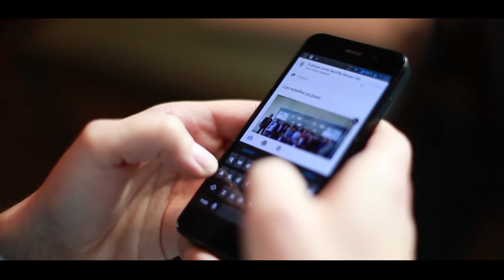"De cine. Universos cinematográficos"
Un MuVIM de cine
Una alfombra roja se extiende en el MuVIM con las muestras enmarcadas en “De cine. Universos cinematográficos”.
“Segrelles. El laberinto de la fantasía”, “Jose Haro. El sueño de andrómina”, “Paseantes de Donostia” e “Imagen de un sueño” son las cuatro exposiciones que conforman la muestra que pretende abordar el universo cinematográfico desde diferentes facetas. A la inauguración que tuvo lugar el 28 de marzo se acercó una nutrida representación del séptimo arte español”. Emilio Gutiérrez Caba, Juan Gea, Terele Pávez, María León y Natalia de Molina, el director de cine Daniel Monzón y el dibujante de “El laberinto del Fauno”, William Stout, son algunos de los personajes que asistieron a la presentación.
Una catifa roja s'estén en el MuVIM amb les mostres emmarcades en “De cine. Universos cinematogràfics”.
“Segrelles. El laberint de la fantasia”, “Jose Haro. El somni d’andrómina”, “Passejants de Donostia” i “Imatge d'un somni” són les quatre exposicions que conformen la mostra que pretén abordar l'univers cinematogràfic des de diferents facetes. A la inauguració que va tenir lloc el 28 de març es va acostar una nodrida representació del setè art espanyol”. Emilio Gutiérrez Caba, Juan Gea, Terele Pávez, María León i Natalia de Molina, el director de cinema Daniel Monzón i el dibuixant de “El laberint del Faune”, William Stout, són alguns dels personatges que van assistir a la presentació.